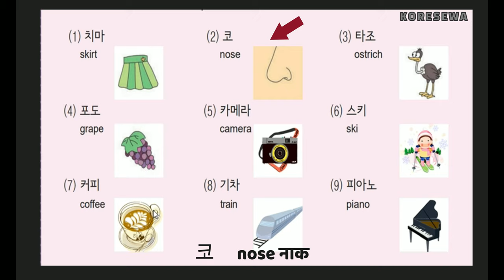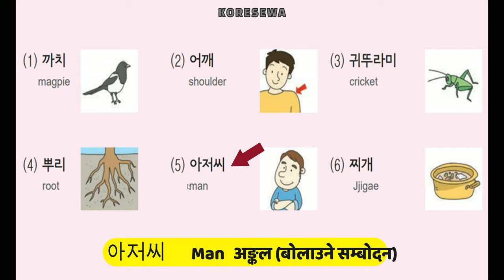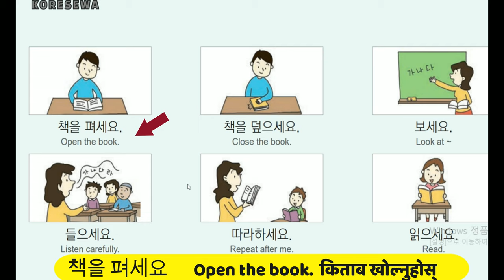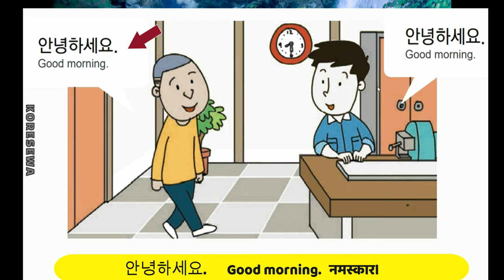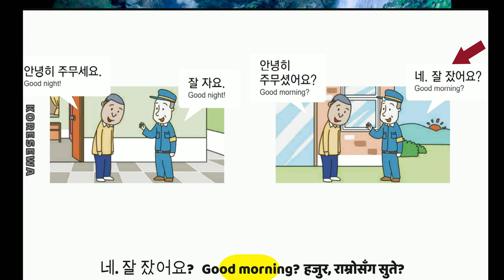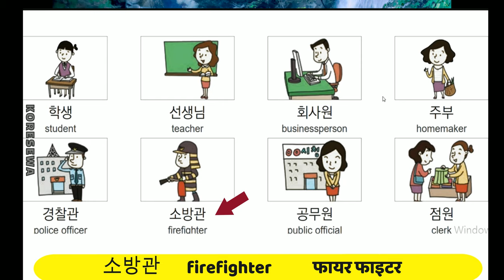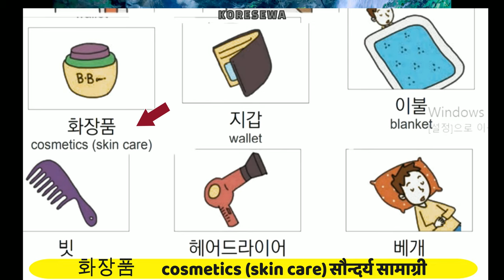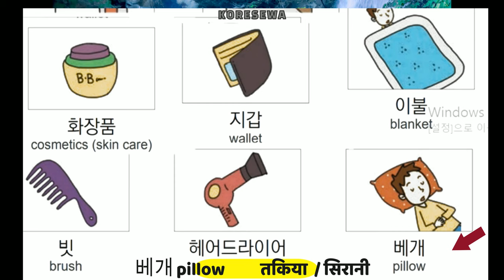KOREAN WORD MEANING EPS TOPIK BOOK 1 // 2022 EPS KOREA NEPAL // eps topik korean language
Hello every one, In this video i have prepared a korean wordmeaning collection in Korean Nepali. this video is made by with the reference of EPS TOPIK book.
In this video you can listen native korean pronounciation made by korean .
I specially wants to thanks my Korean Mom for recording this video .

i will continue this type of video and i wants to listen your openions what the video is actually is? please tell us your suggestion for make next video more better.